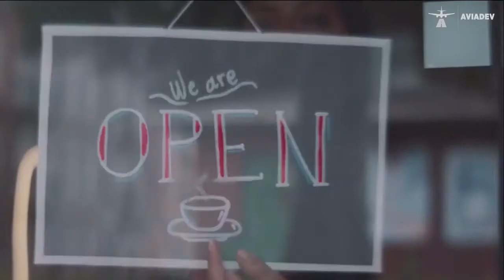Foro Fly València Meeting by CEAV.1